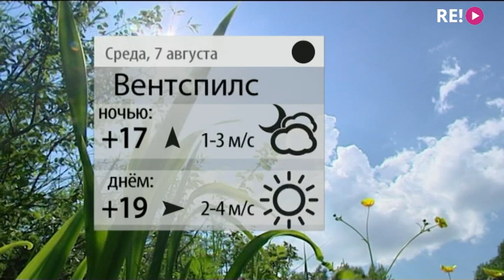Прогноз погоды на 07.08